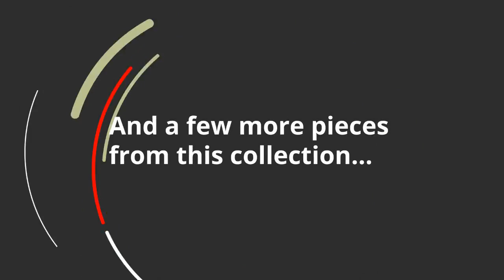Ashley Watson Rectangular Cocktail Table (T481-1) | KEY Home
Get details about the Ashley Watson T481-1.
Made of veneers, wood and engineered wood
  Hand-finished
  Assembly required